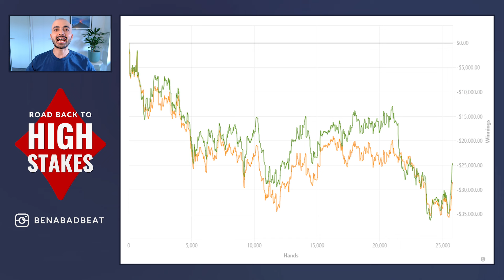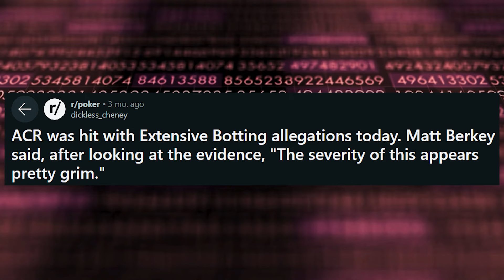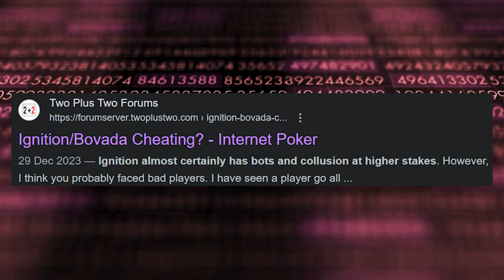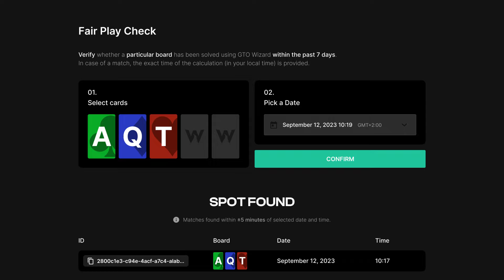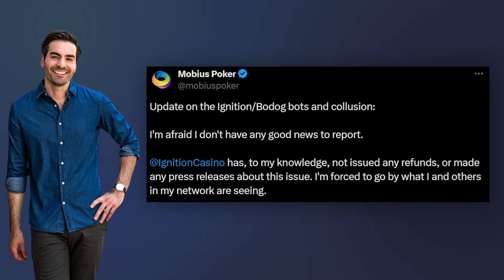BOTS and COLLUSION on Ignition/Bodog!!!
This week I focus on the state of the Ignition/Bovada games, focusing on the rampant botting and colluding that's going on. I also share my March graph and results.